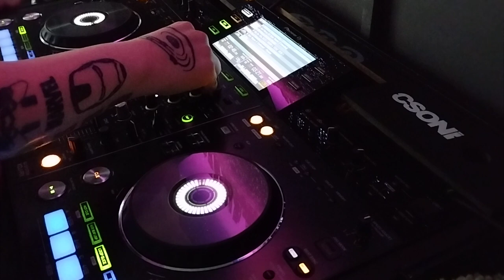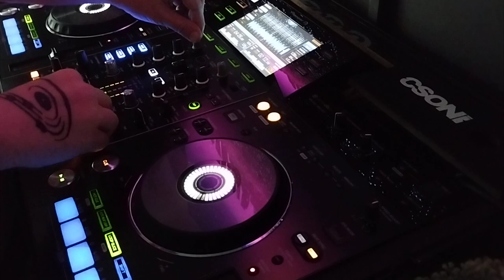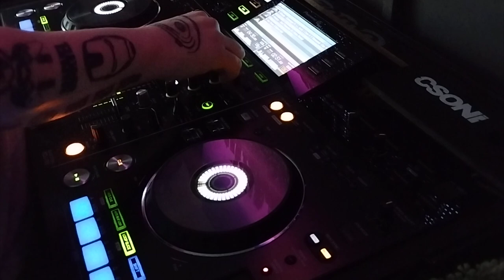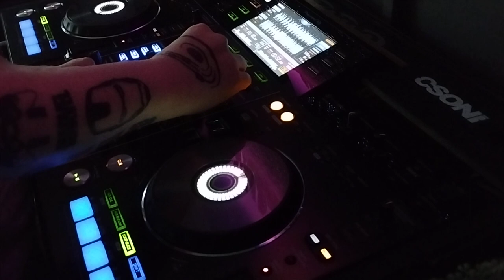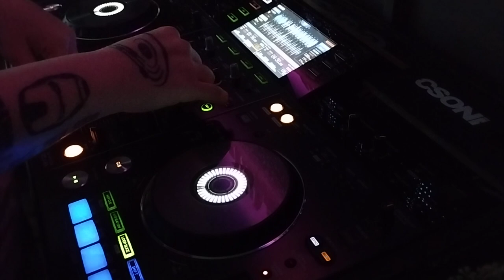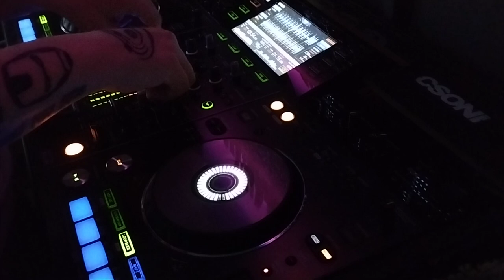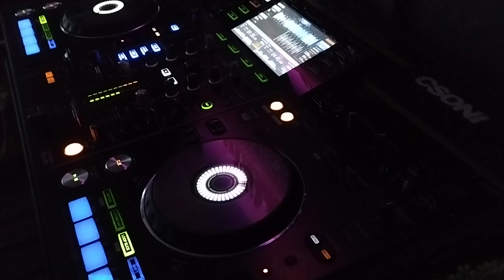Norbyx - Coronita Mix 2023